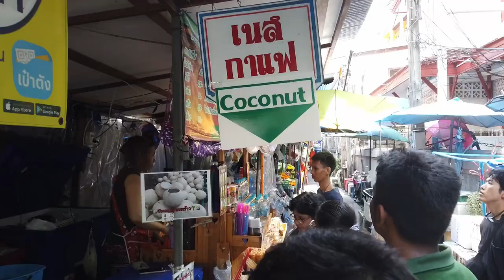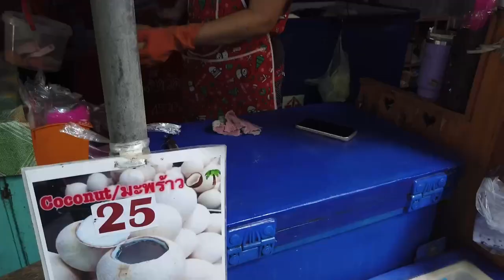29歳台湾現地採用独身男のリアル。週末バンコク旅も好き。福建省出身の友達とのランチも楽しい。ワットパクナム。ココナッツジュース。お昼休みの自助餐。 行天宮。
バンコクいきたーーい。

▼ 撮影機材
DJI Osmo Pocket
iPhone SE2